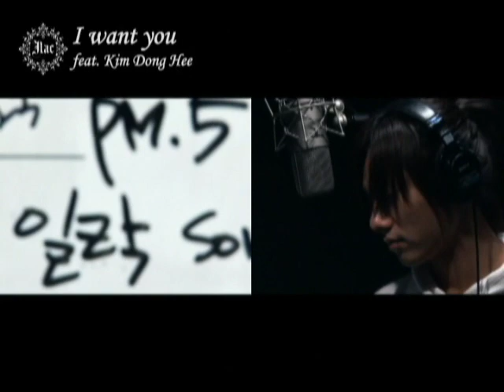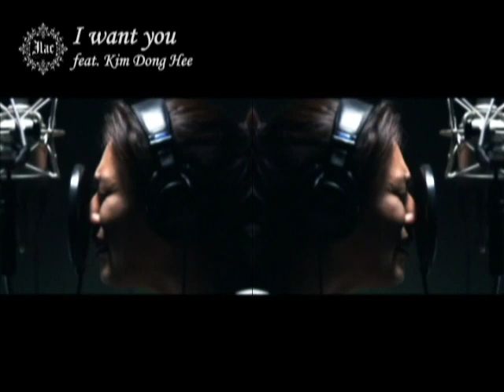[MV] ILAC & KIM DONG HEE - I WANT YOU